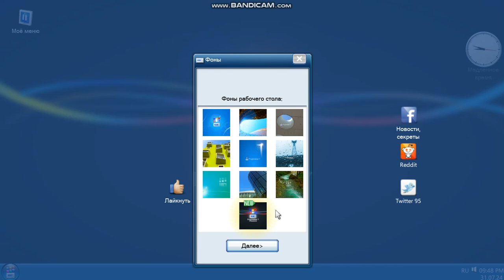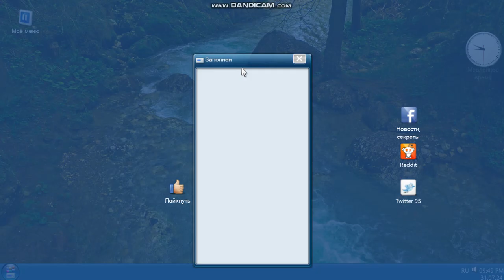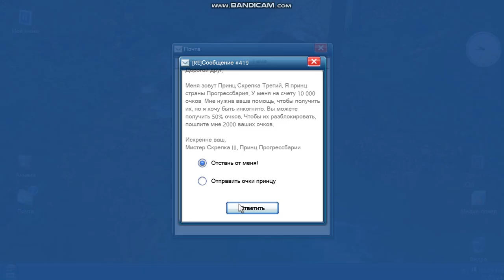progressbar 7 | step prooo | IIII